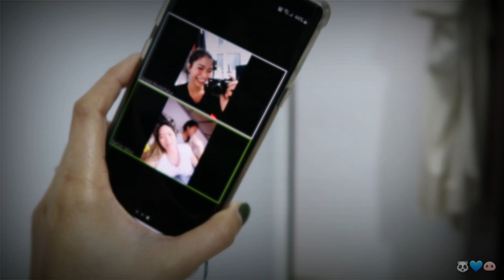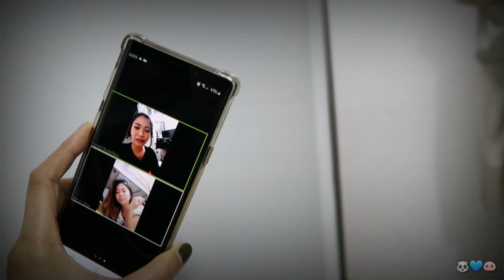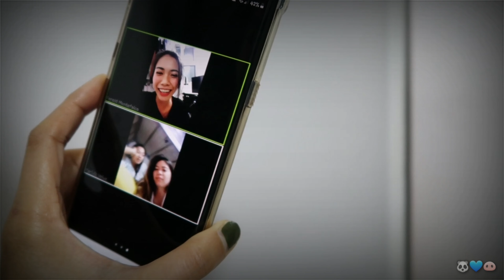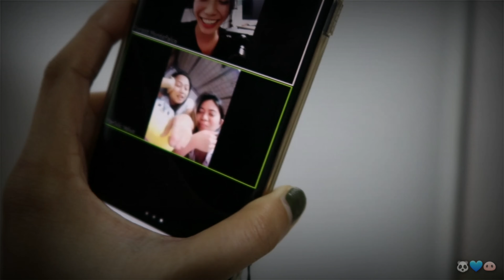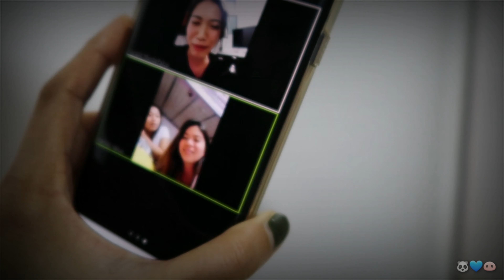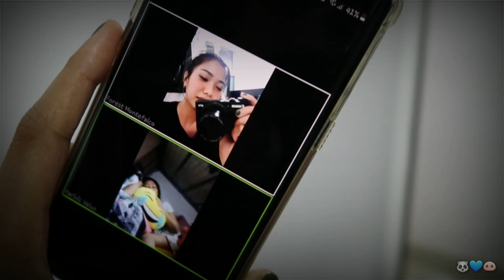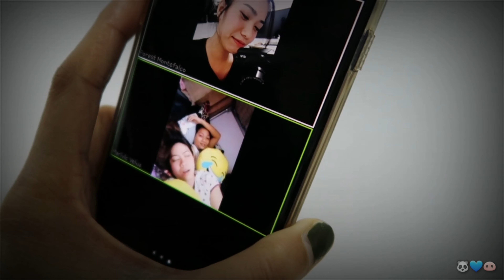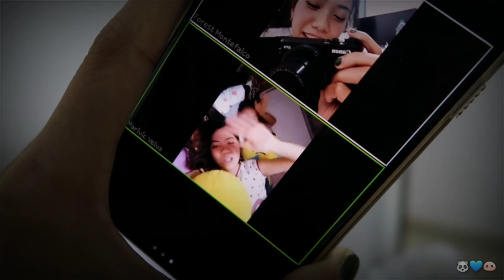Ayon kay FF Uray, Si Liam Payne ay Patan! | Quarantine effect | Malabong pag uusap | DXB Life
Most requested Collab char! With Avic and FF Uray first ever Vlog!

SOCIAL MEDIA!

Intro background not mine.

Hope you enjoy the videos about my life abroad.